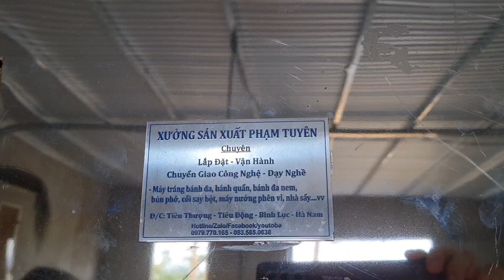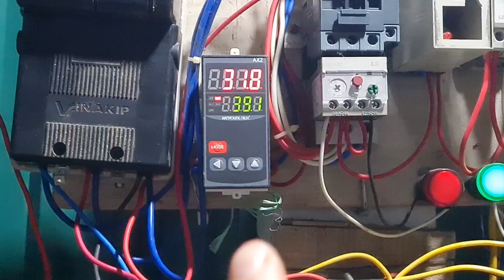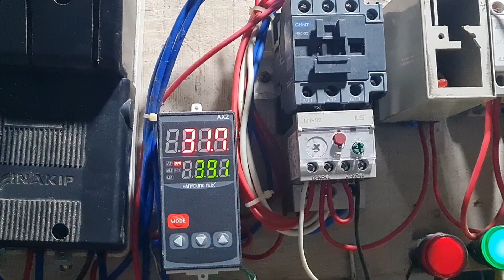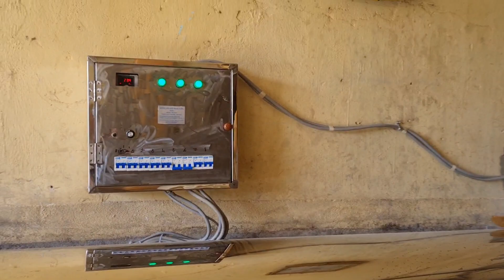nhận dậy nghề làm bánh tráng toàn quốc 0979770165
♦️XƯỞNG SẢN XUẤT PHẠM TUYÊN
♦️CHUYỂN GIAO CÔNG NGHỆ .
♦️DẬY NGHỀ CHO NGƯỜI MỚI.
♦️HỖ TRỢ CÔNG THỨC BÁNH CÁC VÙNG MIỀN
♦️CUNG CẤP MÁY TRÁNG, MÁY NƯỚNG, NHÀ SẤY, CỐI SAY BỘT, BỘ BƠM HÚT BỘT, PHÊN VỈ, MÁY THÁI LẠC HÀNH, BỘT NỞ CÔNG THỨC, PHỤ GIA VỀ BÁNH...VV
♦️NHẬNH NÂNG CẤP MÁY TRÁNG, MÁY NƯỚNG, NHÀ SẤY BÁNH...VV
♦️BÁN BUÔN BÁN LẺ. CÁC LOẠI BÁNH TRÁNG NƯỚNG, LẠC VỪNG, ĐÔ LƯƠNG, TÂY NINH...VV
♦️ĐC TIÊU THƯỢNG, TIÊU ĐỘNG, BÌNH LỤC, HÀ NAM
ĐT. ZALO. 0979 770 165: 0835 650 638